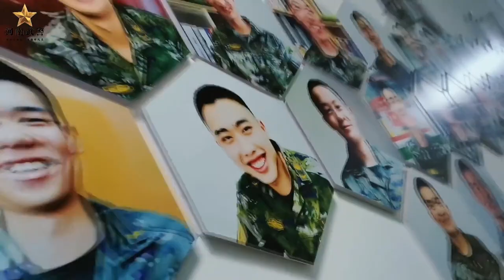🇨🇳河南武警网络春晚——《战友兄弟》歌曲